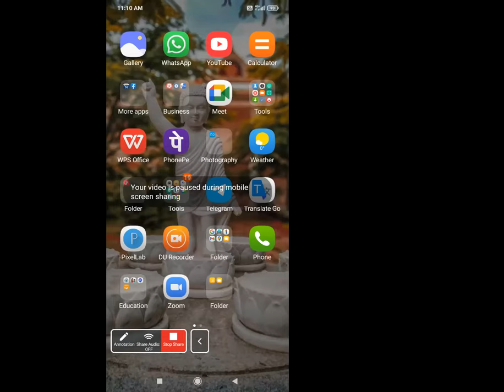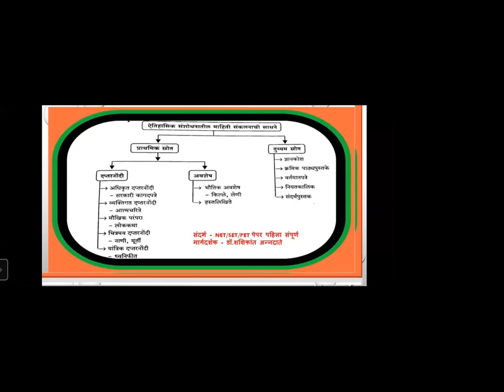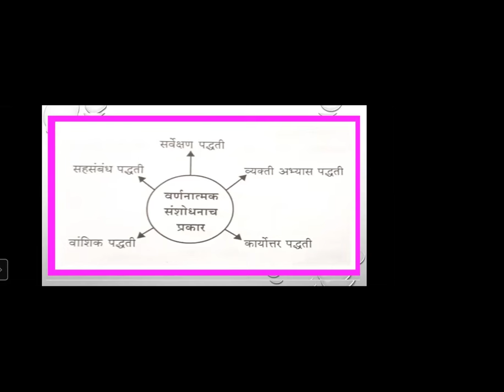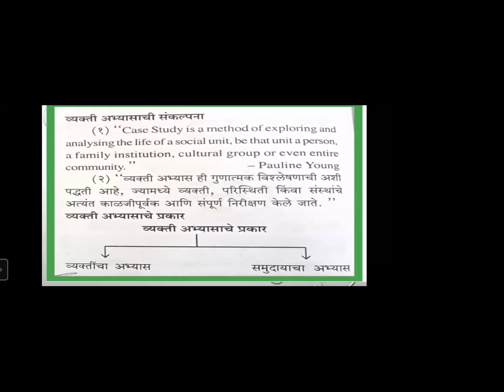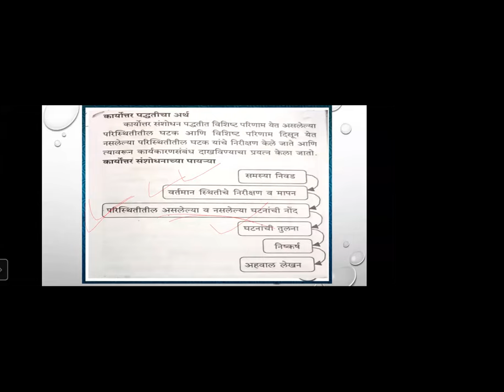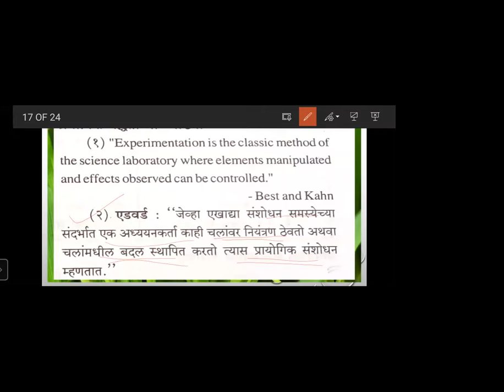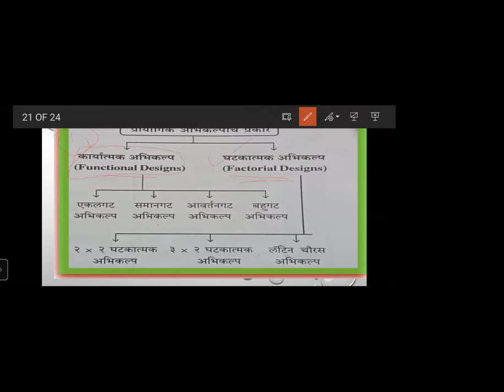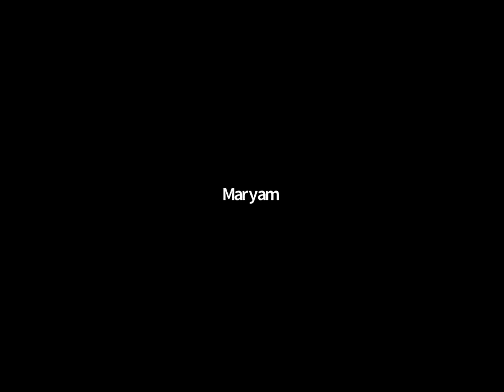Research Methods By Dr.Shashikant Annadate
Video Lecture on Research Methods By Dr.Shashikant Annadate